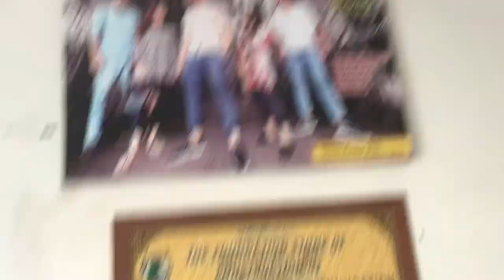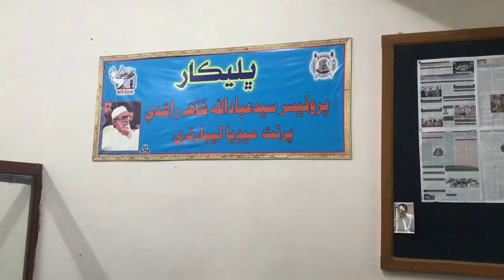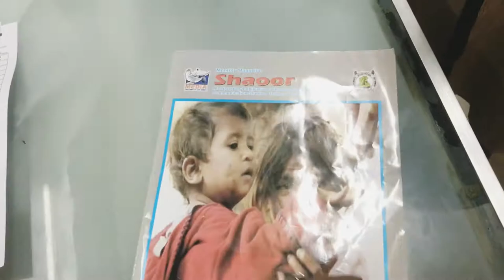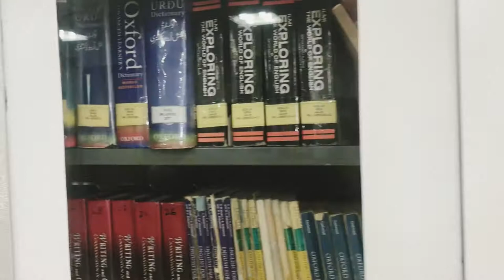Department of Media & communication | university of sindh